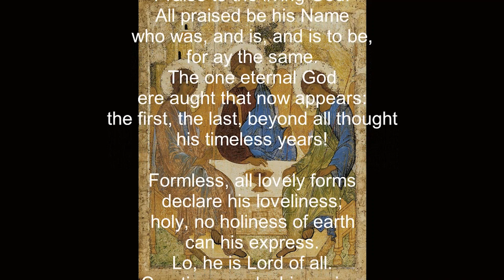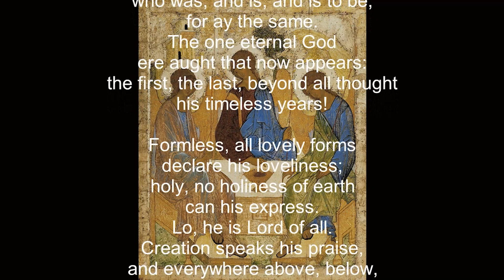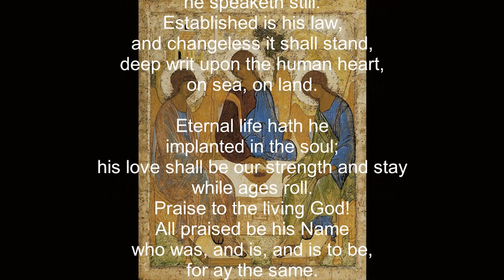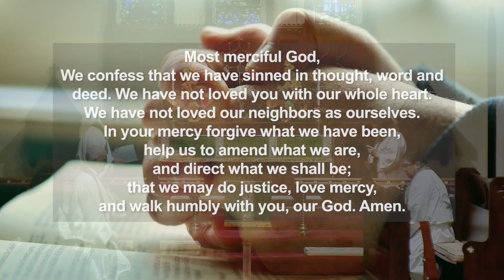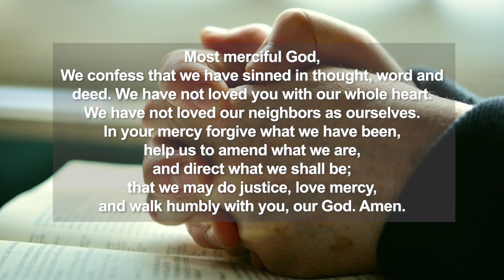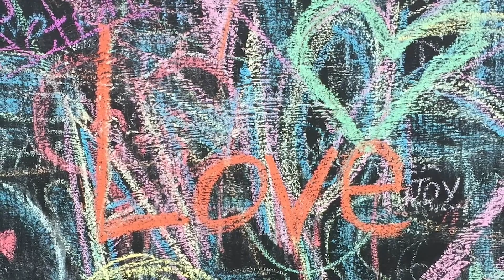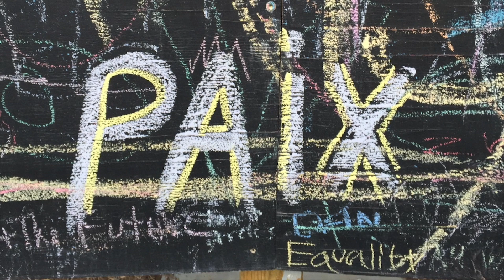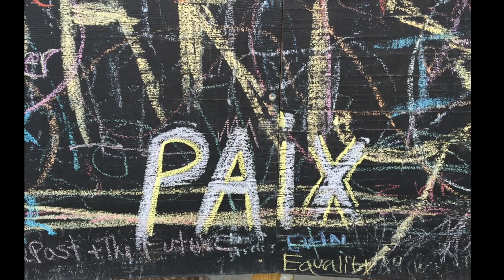St. Alban's DC: The Fourteenth Sunday After Pentecost (August 29, 2021)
In this liturgy of the Word, the Rev’d Jim Quigley is the preacher. New to our community? Fill out our on-line welcome card Contributions may be made to St. Alban's

Introit: Prevent us, O Lord - Parry 0:52
Sermon 8:56
Anthem: Lord, dismiss us with thy blessing (sung by the choristers) 25:39
Postlude: Allegro from Sonata XI - Leclair (Jeff Thurston, soloist) 27:57
Music permissions: Onelicense.net # A-729778